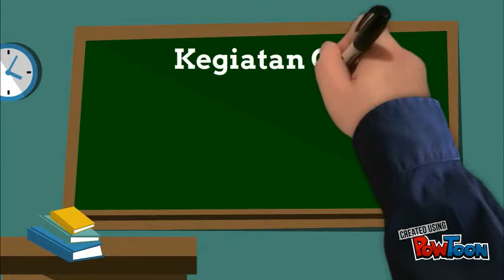Bahasa Indonesia - Community Social Responsibility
Video ini dibuat berdasarkan tugas laporan CSR mata kuliah Bahasa Indonesia. Dibuat oleh kelas Wednesday 07.30 kelompok 2 jurusan Banking and Finance 1 dan 2. -- Create animated videos and animated presentations for free.  PowToon is a free tool that allows you to develop cool animated clips and animated presentations for your website, office meeting, sales pitch, nonprofit fundraiser, product launch, video resume, or anything else you could use an animated explainer video. PowToon's animation templates help you create animated presentations and animated explainer videos from scratch.  Anyone can produce awesome animations quickly with PowToon, without the cost or hassle other professional animation services require.